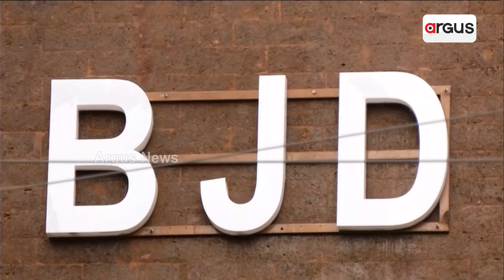ବାରମ୍ବାର ଅଭିଯୋଗ ପରେ ବି ଶୁଣିଲା ନାହିଁ ପ୍ରଶାସନ || Kandhamal Roadproblem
ବାରମ୍ବାର ଅଭିଯୋଗ ପରେ ବି ଶୁଣିଲା ନାହିଁ ପ୍ରଶାସନ । ଚାନ୍ଦା କରି ରାସ୍ତା ମରାମତି କଲେ ଗାଁ ଲୋକ । ହାତରେ ହାତ ମିସାଇ ଚାଲିଛି ରାସ୍ତା କାମ । ଏ ହେଉଛି କନ୍ଧମାଳ ସିମନବାଡ଼ି ପଞ୍ଚାୟତର ଡକରବାଡ଼ି ।